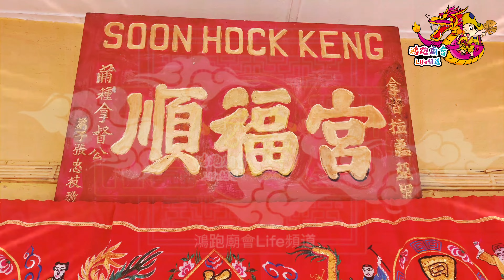雪州萬津平安花園“順福宮”眾神寶誕千秋“按五營兵馬”ＰＡＲＴ ２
位於雪州萬津平安花園“順福宮”眾神千秋寶誕開羅的第二天，按五營兵馬。

廟位於以下地址：
123 , Jalan Kemboja 6
Taman Aman 42700
Banting . Selangor

問事時間如下：
北海濟公活佛　（初一，十五）
金錢伯　（初一，十六）